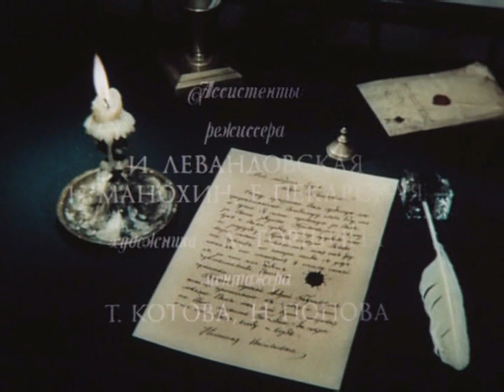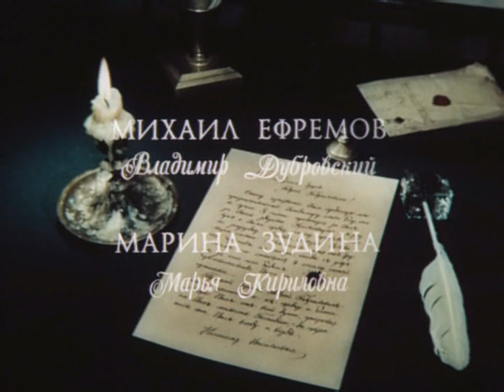Встреча Поёт Александр Борисов. Дубровский Молодой Михаил Ефремов и Марина Зудина Vstrecha Dubrovsky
Встреча была для обоих случайною. Исключительно поёт Александр Борисов (за кадром). Русский романс. Видеоряд - кадры из замечательного фильма "Благородный разбойник Владимир Дубровский" и телесериала "Дубровский" по произведению Александра Пушкина. В кадре молодые Михаил Ефремов и Марина Зудина редкое видео HD rare video HD Alexander Borisov singing beautiful Russian romance "Vstrecha Byla Dlia Oboikh Sluchainoyu" Videoraw - Young Russian actors Michael Efremov and Marina Zudina -pictures from remarkable Russian tv film "Dubrovsky" 1999 and movie "Blagorodny Razboinik Vladimir Dubrovsky"1988 Vstrecha Dubrovsky Школа Станиславского - передать лицом, взглядом, жестом внутренний мир человека, глубину личных внутренних переживаний своего героя.

Лучшая роль Михаила Ефремова в молодости, пока не пошла пьянка гулянка с друзьями, которые и которая сгубили большой талант актёра, имевшего с детства в семье и в театре актёрское образование высочайшего уровня по системе "классический русский репертуарный театр", "система Станиславского" или "школа Станиславского", школа МХАТа.

Видеофильм придумал и составил Александр Богданов Саша Богданов Санкт-Петербург, Россия.
Videofilm is created and combined by Alexander Bogdanov Sasha Bogdanov, Saint-Petersburg, Russia.

vstrecha byla, russian romance, alexander borisov singing, dubrovsky, alexander pushkin, young actor michael efremov and marina zudina, stanislavsky school, rare video hd, встреча была, русский романс, поёт александр борисов, молодой актёр михаил ефремов, молодая актриса марина зудина, дубровский, благородный разбойник дубровский, школа станиславского, дворянская культура, александр пушкин, романтизм,

vstrecha_byla_alexander_borisov_singing_pictures_dubrovsky_michael_efremov_marina_zudina_1989_1440_1080_20000_wmv